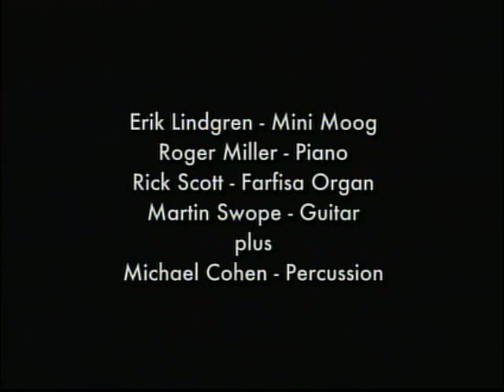Transformation Of Oz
Birdsongs Of The Mesozoic - 1983 - live performance. Original song from the album "The Fossil Record".